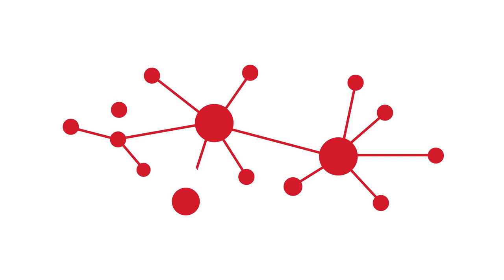The Foundation of Trust | Sarah Jones Simmer | Knowledge Project 135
Sarah Jones Simmer calls on her years of experience as an advisor, investor, and top-level executive to offer a series of crucial career tips, and discuss how work helped rehabilitate her following a frightening cancer diagnosis. Simmer goes deep on scaling a business, making the right hire for your company, female-led companies, fundraising, setting boundaries, and how she learned to re-focus on the big deals in life.

Simmer is the CEO of Found, a company focused on making evidence-based, sustainable weight care for all. She joined the company in September 2021 after serving as the Chief Strategy Officer at Bumble, Inc., the parent company of the wildly popular relationship app. During her time with Bumble she was responsible for core strategy, international growth, marketing initiatives, business operations, and expanding Bumble’s rapidly growing team. She also led the investment strategy for the Bumble Fund, the company’s early-stage investing vehicle.

00:00 - Intro
00:48 - What Sarah’s obsessed with right now
01:39 - On Scaling Bumble
07:06 - Leverage points while scaling
08:39 - On hiring
11:23 - Sarah’s life-changing battle
20:23 - On life-change after surgery
24:41 - Lessons learned from a Series B
31:03 - On working with women v. working with men
33:19 - What do Sarah looks for when she hires
40:29 - Kindness vs. Niceness
41:32 - Psychological safety
44:16 - Establishing v continued trust
45:37 - Norms for remote work communication
50:12 - How Sarah makes decisions
52:30 - Information gathering process for decisions
54:38 - Why Sarah has a coach
57:34 - Thinking aloud
59:20 - What is success for Sarah